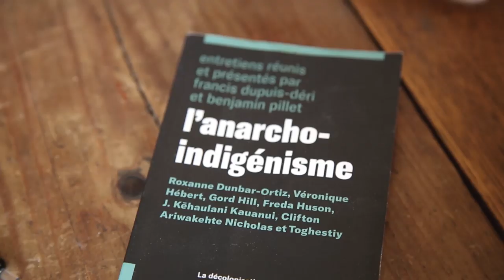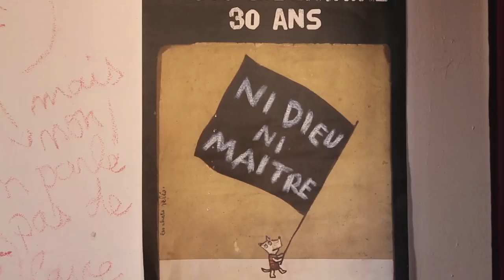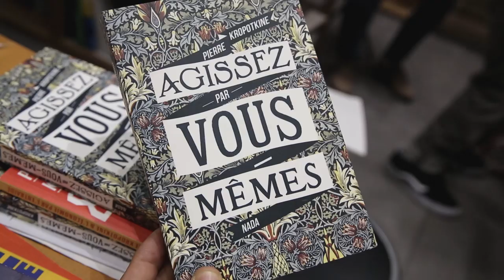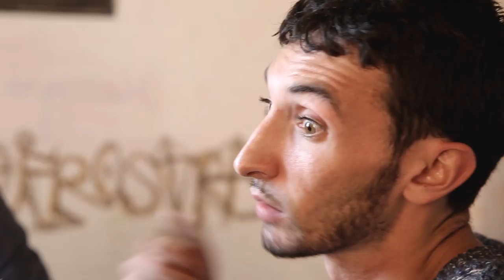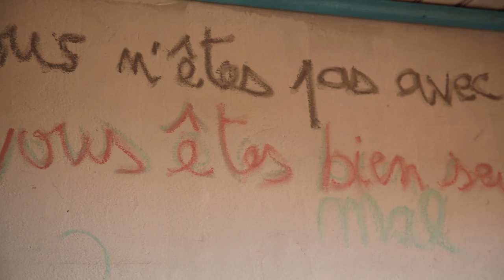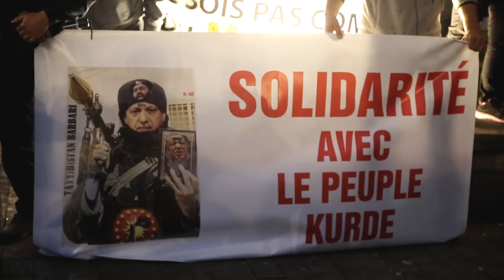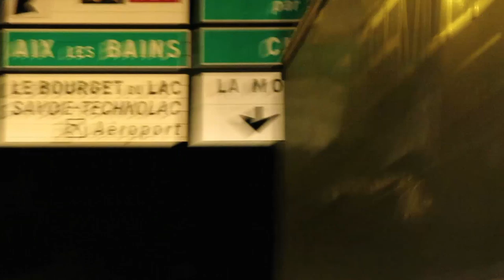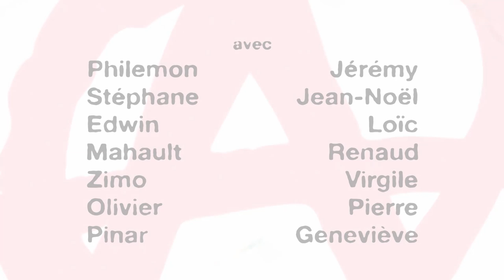J'écris ton nom, Libertaire (intégrale) - Télé Chez Moi et Pilule Rouge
J’écris ton nom, libertaire
Les anarchistes. Qui sont-ils ? Que mangent-ils, que pensent-elles ? Où vivent-ils, à quoi rêvent-elles ?
S’il est une famille politique méconnue, caricaturée, voire criminalisée, c’est bien la leur. On les imagine, comme dans les unes des journaux à sensation du XIXème siècle, en terroristes mal rasés lançant des bombes aux terrasses des cafés. On ne les perçoit qu’à travers ces images des jeunes gens encagoulés qui, vêtus de noir, au milieu des gaz lacrymogènes, lancent des pavés sur la police.

Il y a ça. Ce que l’on pense voir et savoir d’eux. Et ça fait peur ! Et il y a le reste : une galaxie de militant.e.s pacifistes et invisibles. « Y en a pas un sur cent, et pourtant, ils existent, les anarchistes ! », chantait Ferré. Les anars’, comme on les appelle, sont là, un peu partout, occupés à construire un monde libéré de toute forme d’autorité illégitime, luttant contre toutes les dominations. Sans dieu (quoique) et, surtout, sans maîtres.

Féministes, écolos, no borders, zadistes, punks, femmes et hommes, jeunes et moins jeunes, de la vallée de la Roya jusqu’aux montagnes du Rojava, de Notre-Dame-des-Landes aux ruelles du Vieux Nice, ils et elles s’investissent dans la vie de la cité, loin des clichés qui continuent à les poursuivre.

Les gilets jaunes, cependant, en reprenant (souvent sans le savoir) une partie de leurs théories, telles celles du municipalisme de l’écolo-libertaire Américain Murray Bookchin (qui fut aussi l’inspirateur du Kurdistan), ont donné récemment une visibilité certaine aux idées anarchistes qui demeurent encore néanmoins massivement méconnues.

Ni utopistes coupés du monde, ni idéalistes violents, ni militants fanatiques (même s’il y en a, bien sûr), oubliez tout ce que vous pensiez savoir sur les anars’.

Nous leur avons donné la parole. Figures connues, comme Pinar Selek, ou activistes de l’ombre, de la frontière franco-italienne aux rangs des gilets jaunes, ils et elles nous ont dit ce qu’était, pour eux, l’anarchie ; son histoire, son devenir. Et leur attachement à ce qui est pour eux le cœur de toutes leurs luttes : la liberté.

Et peut-être même que vous allez vous rendre compte que, toutes ces années, vous étiez anarchistes sans le savoir ?

avec
Philemon, Jérémy, Stéphane, Jean-Noël, Edwin, Loïc, Mahault, Renaud, Zimo, Virgile, Olivier, Pierre, Pinar, Geneviève.

musique
YUZU "La Vision Ethérée"

merci à
Mots du Monde, librairie militante

et au
Diane's, bar à potes

Conférence de Renaud Garcia, professeur en philosophie, sur le livre de Pierre Kropotkine "Agissez par vous-même" (éditions Nada)

Merci enfin à tous les autres participant.e.s, musicien.ne.s et chanteur.se.s de Nice, La Brigue et Chambery.